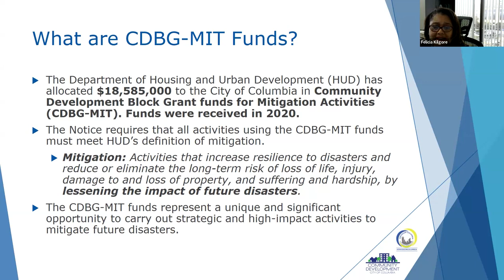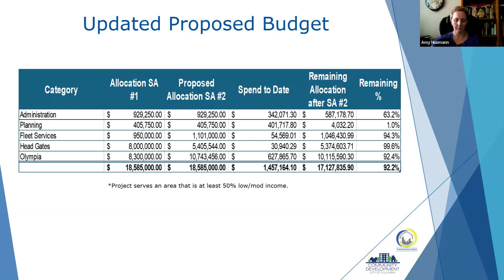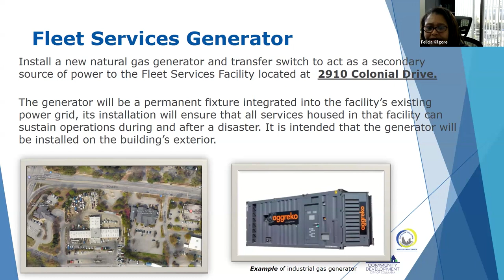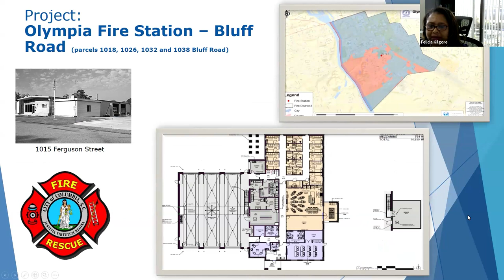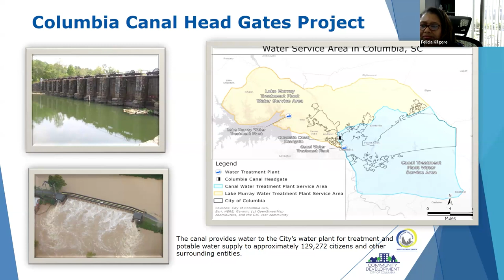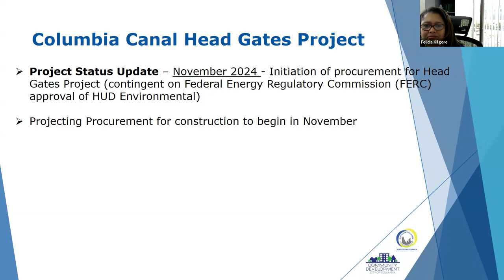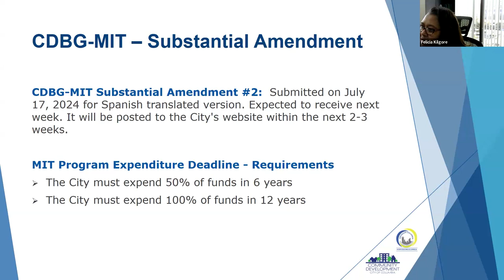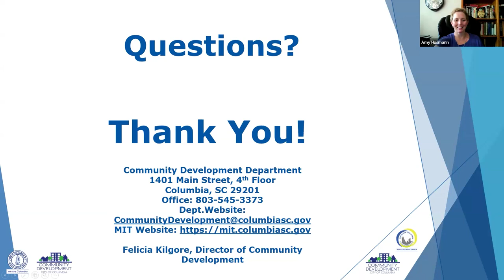Columbia Prepares Advisory Committee | August 14, 2024